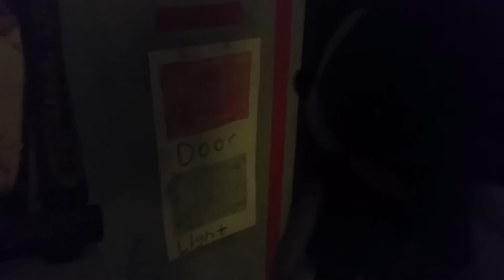Five Nights At Sonic's Night 1